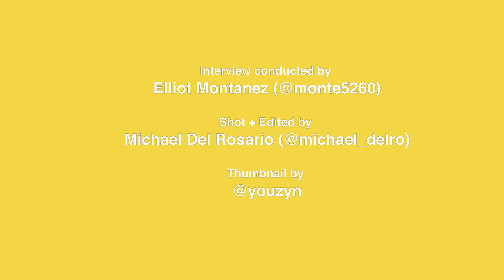Midwxst: The Lemonade Stand Interview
Midwxst is a teenage musician from the Indianapolis area who we first caught wind of last year, so we recently brought him by the Lyrical Lemonade office for a brand new interview with Elliot Montanez on The Lemonade Stand. We spoke to Midwxst about several things including all of the places he's lived in his life, his musical influences, the creative freedom that Hyperpop artists have, forms of art that inspire him, what he is working on currently and so much more.